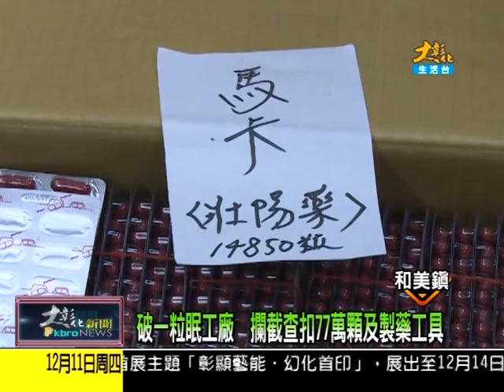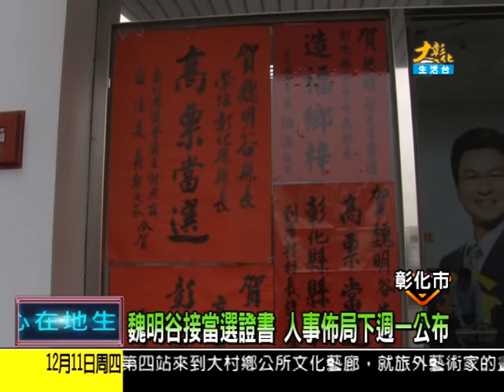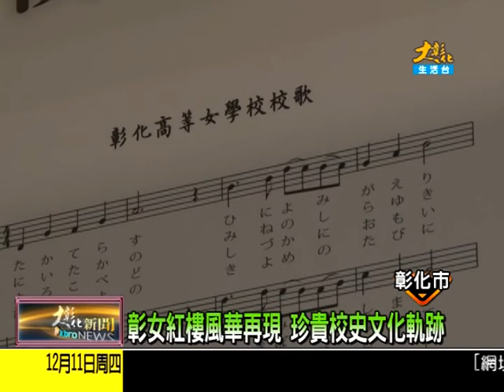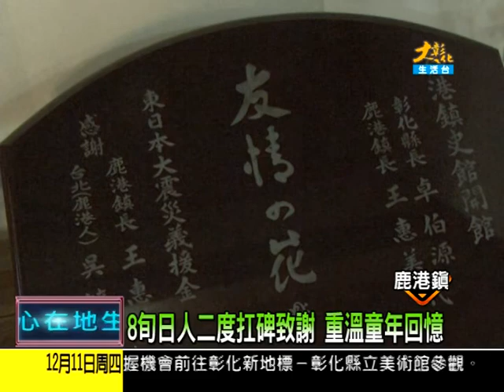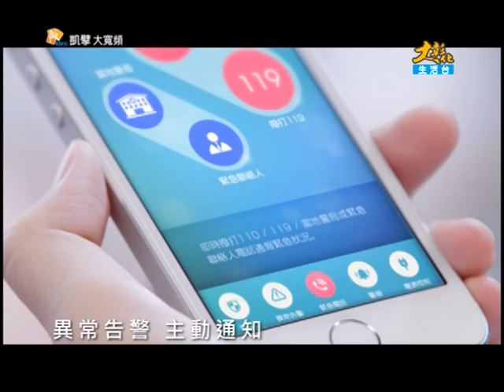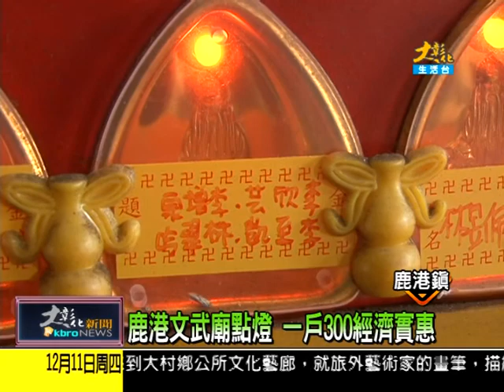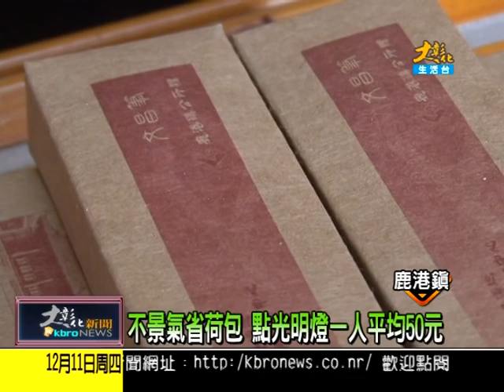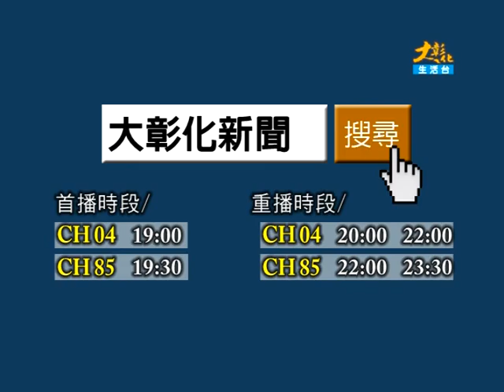1031211大彰化新聞